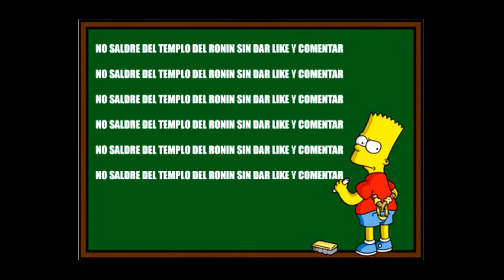CALL OF DUTY WWII -PROBAMOS LA BETA-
Hoy toca beta, la de "CallOf Duty WW II", el nuevo COD ambientado en la segunda guerra mundial. A darle caña, a ver que tal está!